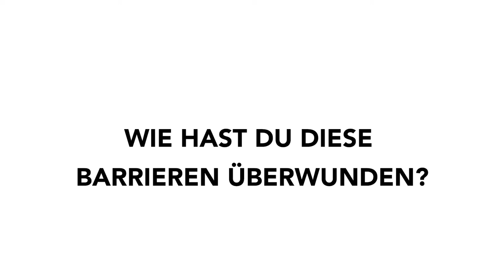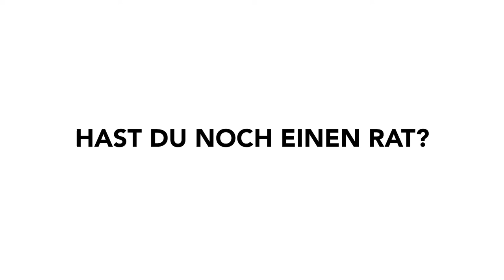Isabell – Hochschule ohne Hindernisse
Isabell hat Literatur- und Kulturwissenschaften mit Geschichte und katholischer Theologie studiert. Zuvor besuchte sie Probevorlesungen und testete die Barrierefreiheit des Campus. Das hat ihr Sicherheit gebracht und auch ihre Art der offenen Kommunikation. Isabell wünscht sich, dass die Hochschulen sich mehr mit Diversität und den damit verbundenen Herausforderungen im Studienalltag auseinandersetzen.

Dies ist das zweite von sechs barrierefreien Videos, in dem Frauen mit Behinderung über ihren Hochschulalltag berichten. Die Videoserie ist ein Teil des Projekts Fachkolleg „Inklusion an Hochschulen – gendergerecht“, das vom Hildegardis-Verein durchgeführt und vom Bundesministerium für Bildung und Forschung gefördert wird. Alle Videos finden sich in der Playlist „Inklusion von Studentinnen und Akademikerinnen”